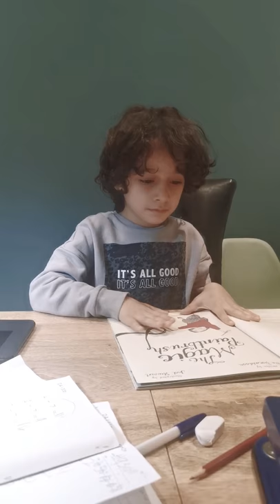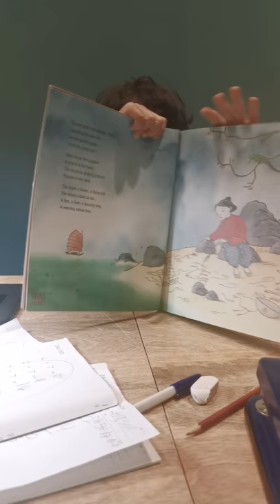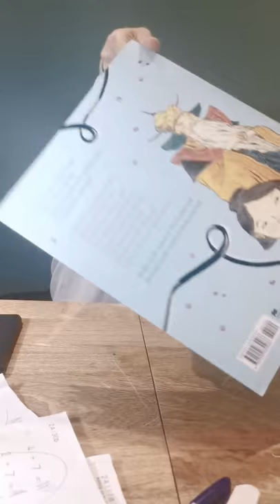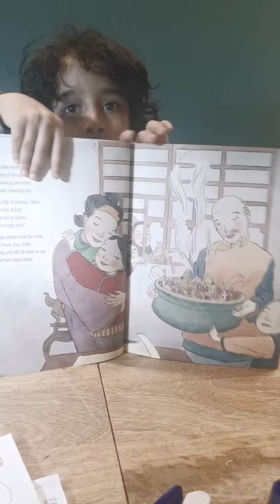The Magic paint brush